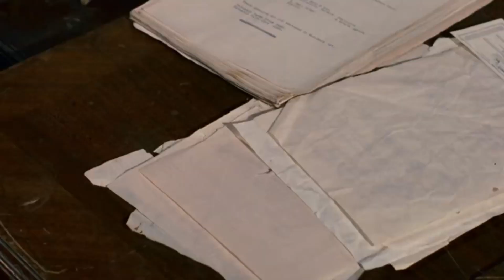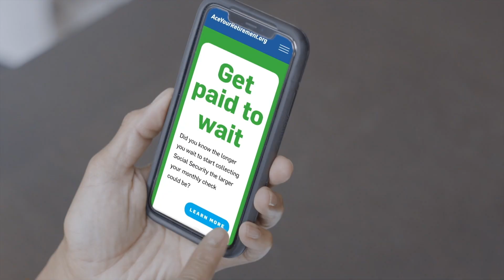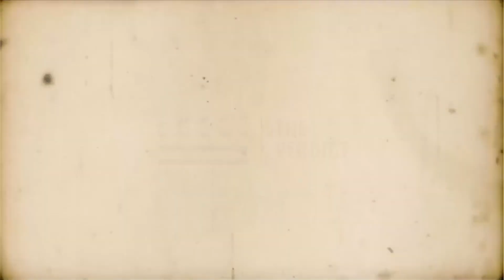Our Favorite 80s Movies! | The Verdict